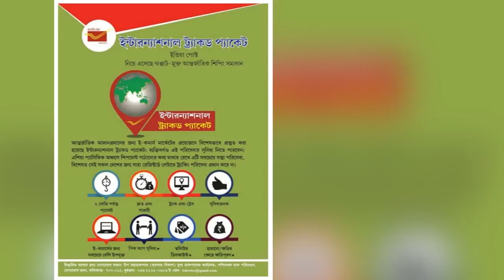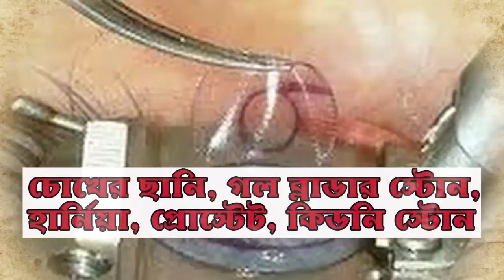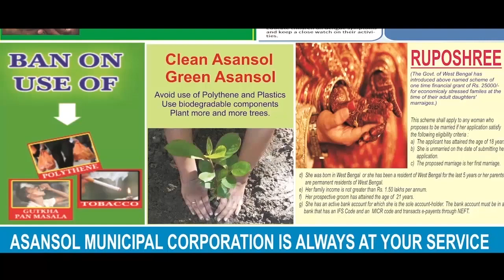জামুড়িয়ায় থাবা বসালো মহামারী COVID-19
হরি ঘোষ, জামুড়িয়া: আসানসোলের জামুড়িয়া ব্লকের বাগডিহা গ্রামে এক যুবকের করোনা পজিটিভের হদিস পেল প্রশাসন। ওই যুবককে দুর্গাপুরের সনকা হাসপাতালে ভর্তি করানো হয়েছে।। রোগির সংস্পর্ষে আসা ৬ জনকে কোয়ারেন্টাইনে রাখা হয়েছে।
জামুড়িয়া সমষ্টি উন্নয়ন আধিকারিক কৃষাণু রায় বলেন, মহারাট্র থেকে জামুড়িয়া বাগডিহা গ্রামে এক আত্মীয় বাড়িতে এসেছিলেন ঐ যুবক। যদিও ওই যুবকের বাড়ি পাণ্ডবেশ্বর থানা এলাকায় বলে জানা গেছে। তিনি বলেন, বাইরে থেকে আসা ব্যাক্তিদের উপর আমাদের নজর ছিল। সেই কারণে ওই যুবক বাইরে থেকে আসার পরে তার স্বাস্থ্য পরীক্ষা করা হয়। পরীক্ষায় করোনা পজিটিভ রিপোর্ট আসায় তাঁকে দুর্গাপুরের করোনা হাসপাতালে চিকিৎসার জন্য পাঠানো হয়। পাশাপশি তার পরিবারের ৬ সদস্যকে কোয়ারেন্টাইনে রেখে তাদেরও নমুনা সংগ্রহ করে পরীক্ষার জন্য পাঠানো হয়েছে।